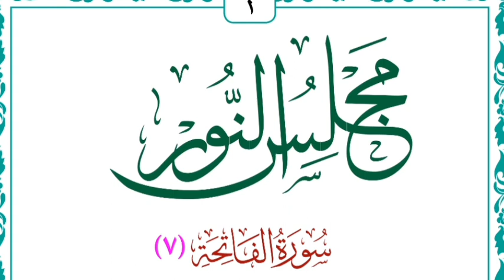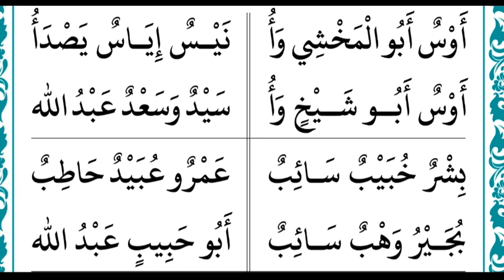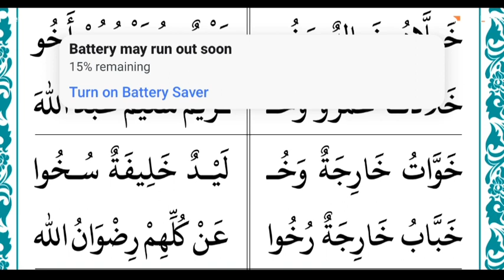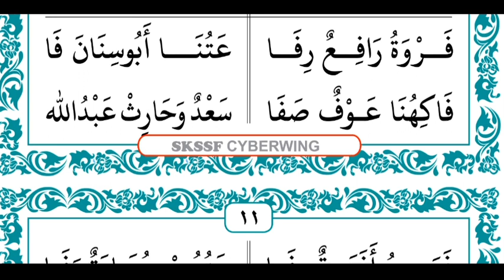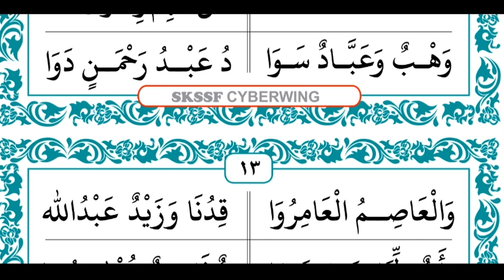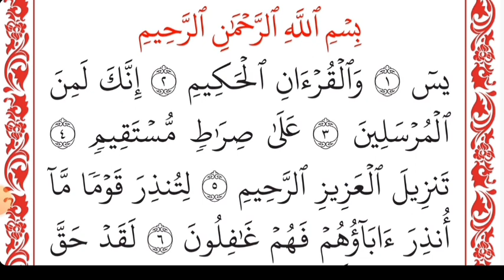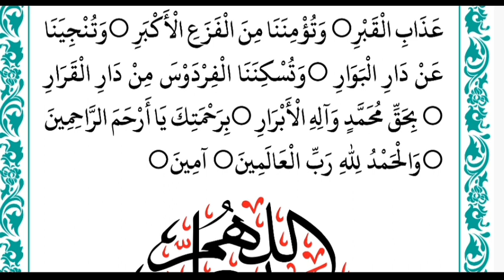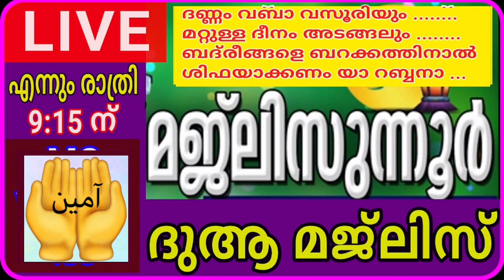മജ്‌ലിസുന്നൂറും ദുആ മജ്‌ലിസും/ms voice